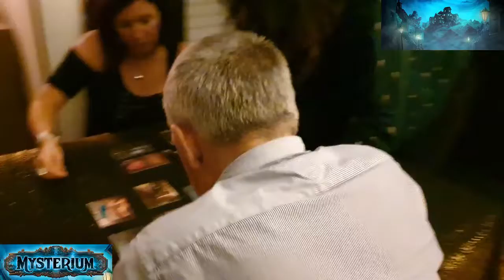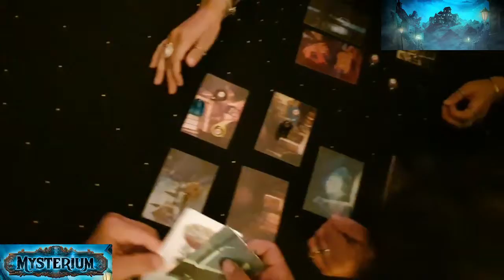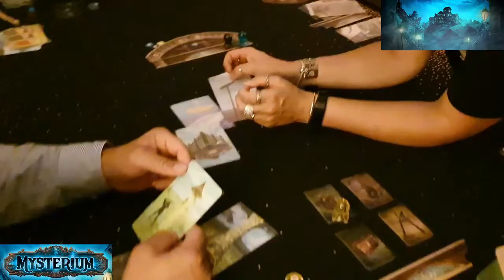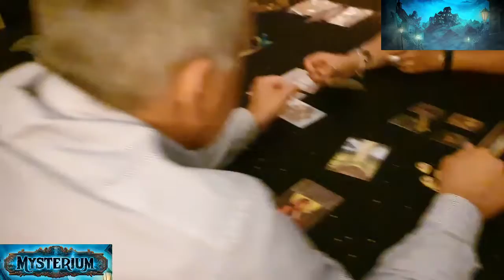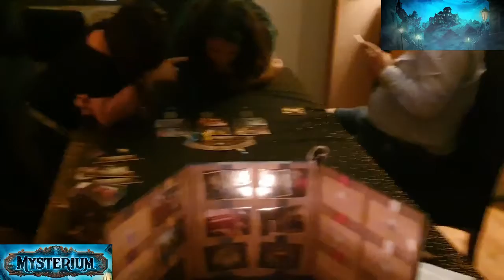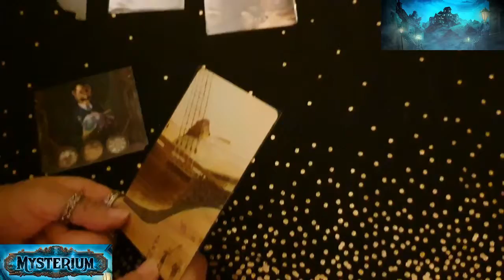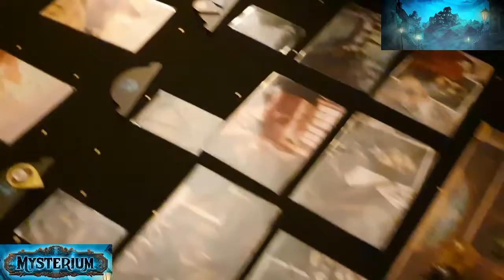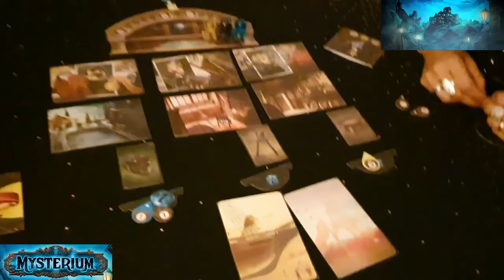Mysterium tuto pour Chris et Camille